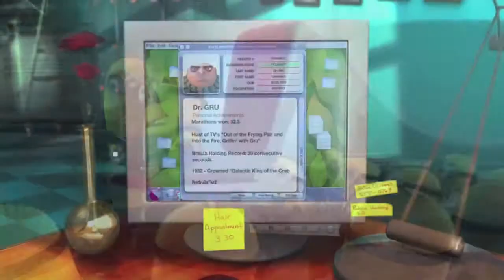Best Of The Minions Despicable Me 1 and Despicable Me 2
Nice;Funny Video containing some funny moments from the Movie DESPICABLE ME 1 and DESPICABLE ME 2.